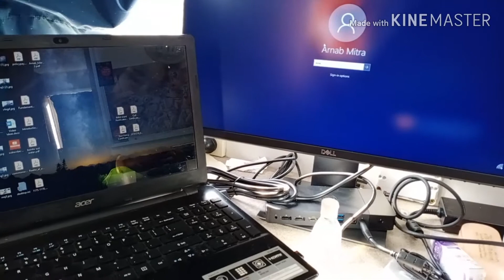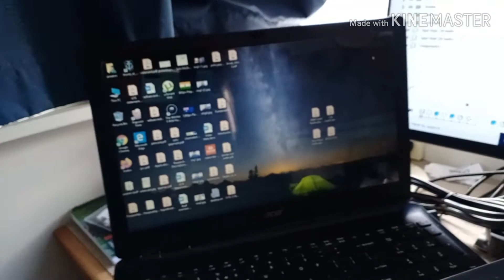Not so much one month review in Tasmania: Lockdown Edition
Hi guys I hope y'all are doing well. This is my one month update. I'll make a proper one once this COVID thing is over